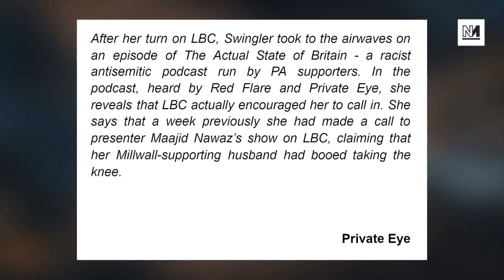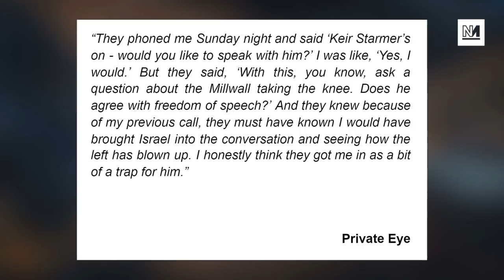Starmer’s Neo-Nazi Caller Was INVITED By LBC